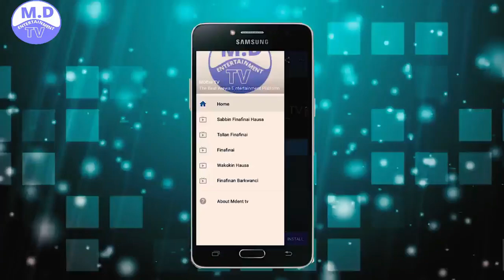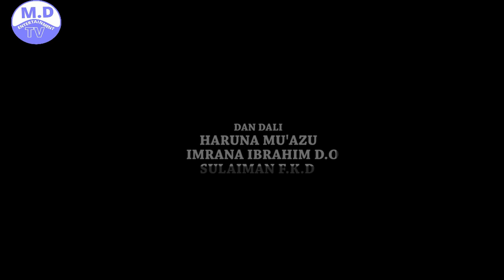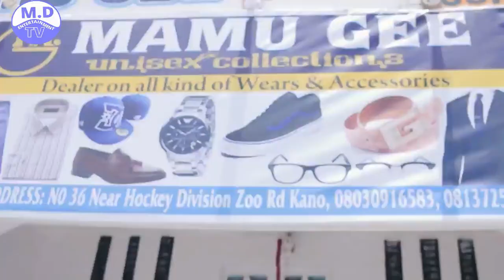MAKARYACI 1&2 LATEST HAUSA FILM(SABON SHIRI HAUSA)